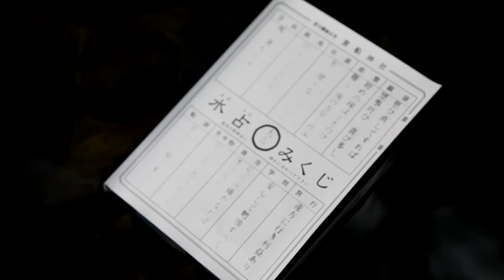日本京都貴船神社水占卜